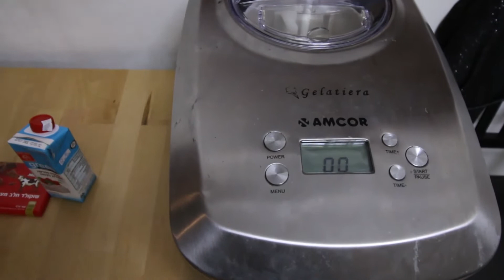כיצד להכין גלידה ביתית עם מכונת גלידה Amcor Ice4000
הכנת גלידה עם מכונת גלידה ביתית אמקור ice4000
מצרכים: חלב מרוכז, שמנת מתוקה וחפישת שוקולד חלב 100 גרם. ממיסים את השוקולד בסיר ולאחר שנמס, מוסיפים את החלב המרוכז והשמנת, מערבבים הכל מיחד עד ליצירת תמיסה אחידה. שופכים הכל למיכל של מכונת הגלידה, מפעילים ומחכים בערך שעה עד שנוצר מרקם הגלידה.